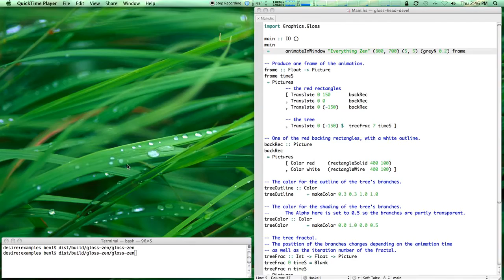Haskell / Gloss Fractal Tree Demo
Fractal tree animation written in Haskell with the Gloss vector graphics library.